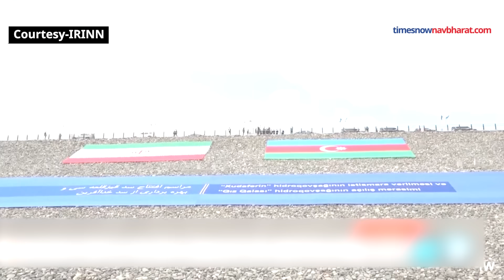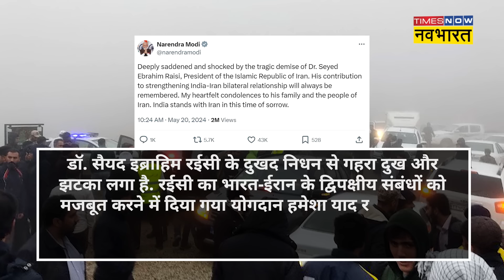Iran President Ebrahim Raisi Dead: इब्राहिम रईसी की मौत पर मलबे ने दिया पहला संदेश?। World News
Iran President Ebrahim Raisi Dead: इब्राहिम रईसी की मौत पर  मलबे ने दिया पहला संदेश?ईरान के राष्ट्रपति इब्राहिम रईसी की हेलिकॉप्टर क्रैश में मौत हो गई है. हादसे में  राष्ट्रपति इब्राहिम रईसी के  साथ-साथ Iranian Foreign Minister Hossein Amir-Abdollahian  की भी जान चली गई है.ईरानी मीडिया के मुताबिक राष्ट्रपति इब्राहिम रईसी,विदेश मंत्री और इस हेलिकॉप्टर में सवार सभी यात्री क्रैश में मारे गए हैं.Tehran Times के मुताबिक घने कोहरे की वजह से यह हादसा हुआ.